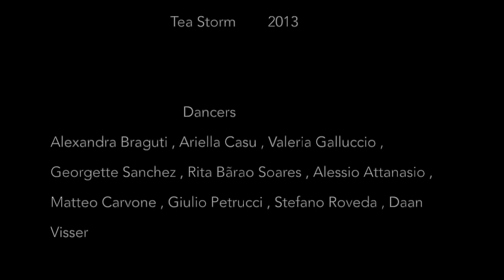LABOR KRAFT remix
_____LaborKraft Dance Project______

Choreoghrapies:

_Matteo Carvone_

SPOT
The other side of the Room
Gold Fish
Zero
Seiren

_Alessio Attanasio_

Six O´clock
Tea Storm

Dancers:

Valeria Galluccio - Alexandra Braguti - Georgette Sanchez - Ariella Casu - Alessio Attanasio - Matteo Carvone - Stefano Roveda - Giulio Petrucci - Daan Visser